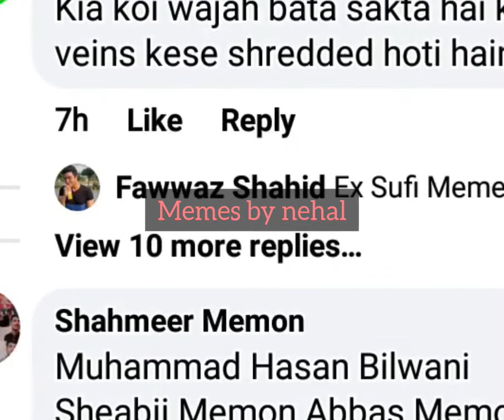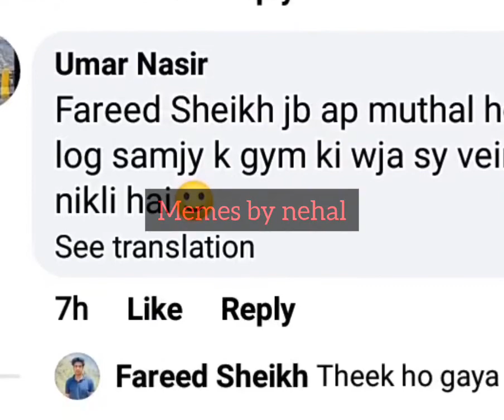funny videos || new 2022